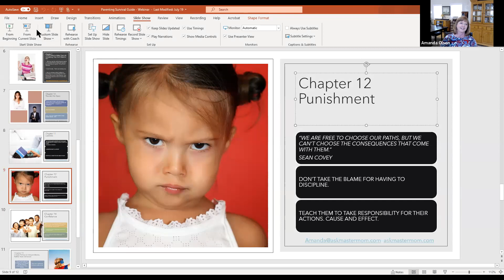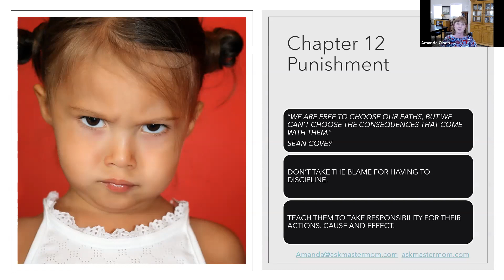Discipline, Punishment, Correcting Unwanted Behavior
Basically the formula is simple:
1. Identify what is the behavior you want to change. (He never listens is too broad. Get more specific)
2. Decide how you want them to behave.
3. Assign a consequence (punishment) for poor behavior choices.
4. Assign a consequence (reward) for good behavior choices.
5. You are NOT the bad guy! Your child is now aware of the consequences of their behavior and they are CHOOSING reward or punishment.
6. Make sure your consequence both positive and negative fit the "crime" appropriately.
Master Mom - Amanda Olson

I hope the advice I give you helps. I have had the privilege of working with so many families and sharing my experiences with you is a way I can let all families know they are not alone.  We all have struggles, questions, opportunity to help teach our children how to be confident and independent young people.  I always appreciate questions and comments.  They help all of us learn how to better "Create a Happy and Harmonious Home."
From the Olson Family
We would first like to say, “Welcome!”  It is our goal to provide the best martial arts training in a safe and encouraging environment.  As a family we have devoted our lives to not only training the physical aspects of martial arts to thousands of people but the mental and emotional aspects, as well.  Our goal is to help each student achieve Black Belt and Beyond.  The reason for this is that we know from over 40 years of experience teaching martial arts that when a student experiences the awarding of a Black Belt, they soar with confidence.
What it Takes to become a Martial Arts Black Belt
It takes commitment, perseverance, goal setting and a strong work ethic to earn that belt.  Even at a young age people know that a black belt in martial arts means something important.  It shows you don’t quit; you don’t give up.  That you have what it takes!  Once you’ve done that, you know you can do anything you set your mind to: like getting into a great college, starting a career, making the team, anything you want.  We love to hear the success stories of our students after they have gone off to college and started lives and families of their own.  However, we are not surprised by their success.  We already know they have what it takes to live their dream.
Character Development
Another goal we have as a family is to support families and help reinforce the qualities of character you desire for your child to have.  Our proven character development and leadership program includes lessons from making eye contact to handling conflict.  Also, speaking up and showing confidence ,as well as, standing strong for what you believe is right.  Our desire is to train black belts who are not only highly skilled in the art of self-defense but who are kind, compassionate, confident citizens of our communities.  People who have a strong work ethic and will show “Courtesy, Integrity, Perseverance, Self-Control and Respect”, everywhere they go.
 Let us Partner with You!

Because of this, we want to partner with you, the parents and families, in helping give your child a strong foundation in values, to be able to stand up for themselves and others, to make good choices, and to live a healthy lifestyle.  Please don’t hesitate to speak with us if there is ever a point where we can help with question or concerns from motivation to troubles with bullying.  We are committed to helping each of our students live a happier, safer and more confident life.